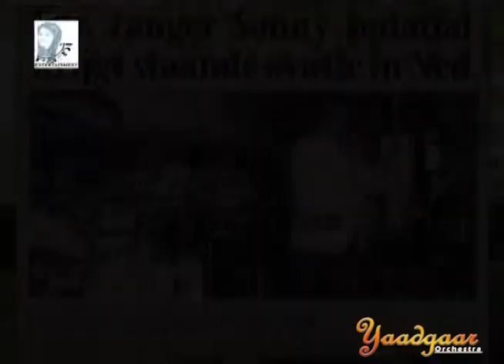Tu ganga ke mauj - Sonny Indallal - In Memoriam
In Memoriam: Sonny Indallal

Song: Tu ganga ke mauj, preceded by an interview on the occasion of Jubilee Yaadgaar Concert, 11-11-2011.

Special thanks to Ra-Ni Entertainment, Dinesh Malhoe.

Een zanger die in de periode '50 - '70 van de vorige eeuw heel actief was, binnen en buiten Suriname.
Hij begon zijn carrière in 1958 met The Indian Orchestra en ging als voorzanger met dit orkest naar Trinidad in 1964.
In 1966 had hij zijn grootste hoogtepunt, namelijk een gastoptreden tijdens een concert van Mohammed Rafi in Suriname, waarbij hij een lied van deze legendarische zanger ten gehore bracht in bijzijn van Rafi zelf.
Dhr. Indallal heeft bij de opening van STVS als eerste zanger van Hindostaanse komaf mogen optreden. Daar vertolkte hij het lied 'Is bhari duniya mein'.
Bij diverse gelegenheden heeft Yaadgaar Orchestra de eer gehad deze legendarische zanger te mogen begeleiden. In bijgaande link een interview uit 2011 en daarna een live optreden van oom Sonny.
Moge zijn ziel in vrede rusten...
Heel veel sterkte aan de nabestaanden.

Original credits:
Movie: Baiju Bawra (1952)
Singer: Mohammed Rafi
Lyrics: Shakeel Badayuni

Please like to receive our updates.